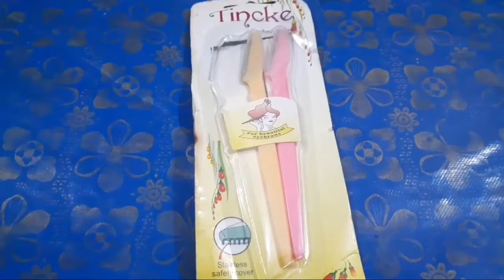tinkle razor review||how to use tinkle razor||easy hair removal||parlour life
how to use tinkle razor||review of tinkle razor||easy method of hair removing at home||complete tinkle razor guide for beginners||best razor for face threading||parlour life